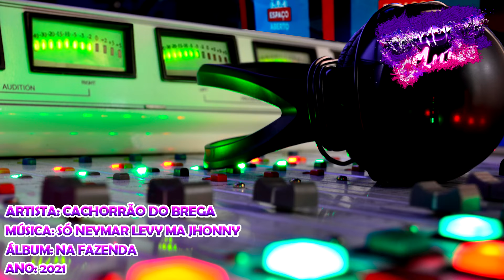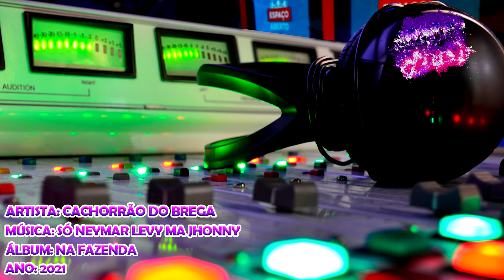Cachorrão Do Brega - Só Neymar Levy, Ma Johnny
Artista: Cachorrão Do Brega
Álbum: Na Fazenda
Ano: 2021